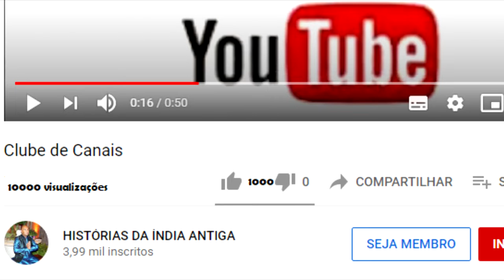A MANEIRA DO REI KULASHEKARA SE PURIFICAR ERA COM FOGO